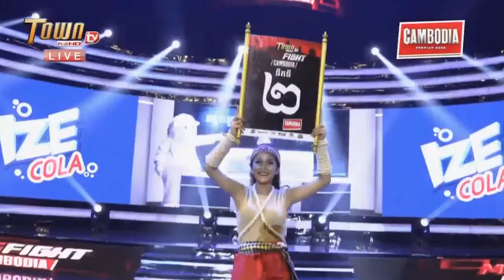ធឿន ធារ៉ា Vs នី សុភី I THEON THEARA Vs NY SOPHY I TOWN- 19-July-2020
Boxing ធឿន ធារ៉ា Vs នី សុភី I THEON THEARA Vs NY SOPHY I TOWN- 19-July-2020